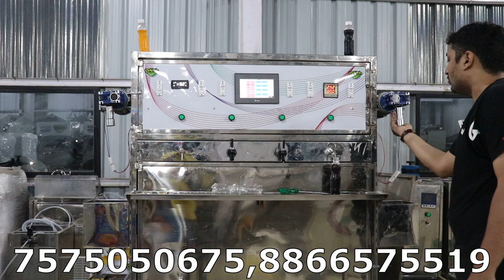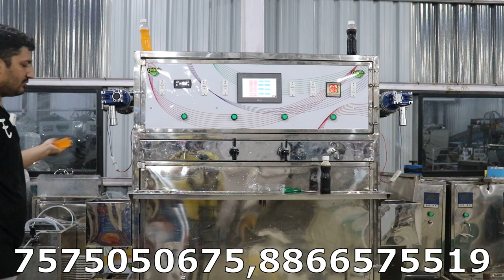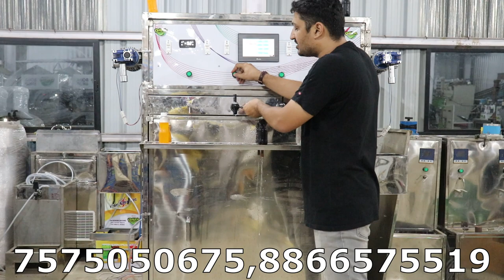Soda Filling Plant New 2022 Model | २०२२ का नया बोतल फिलिंग प्लांट इंडिया में पहली बार